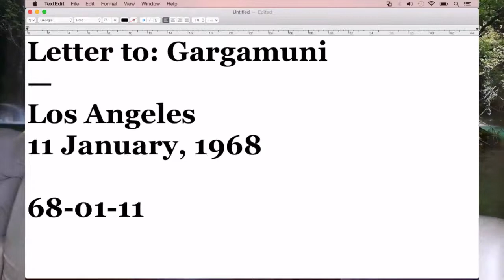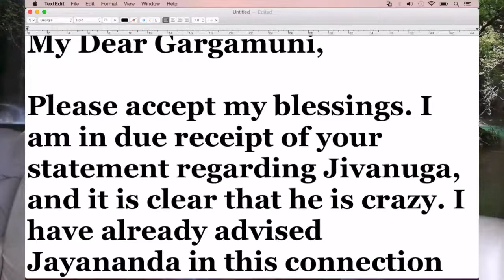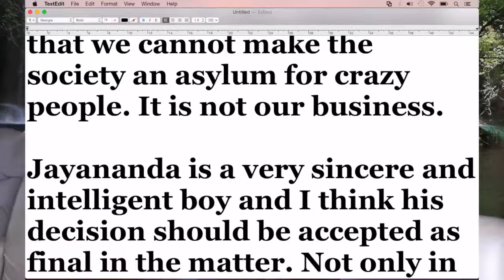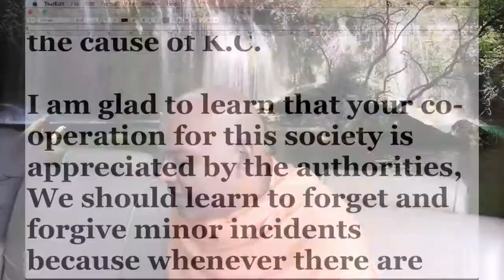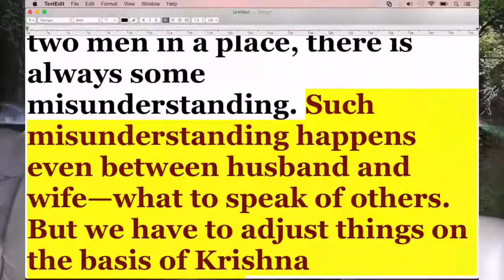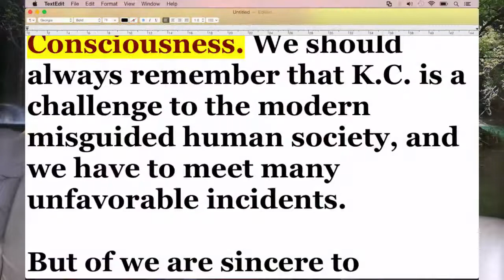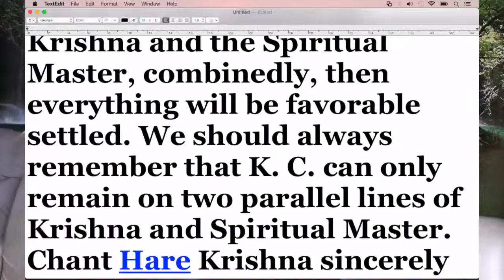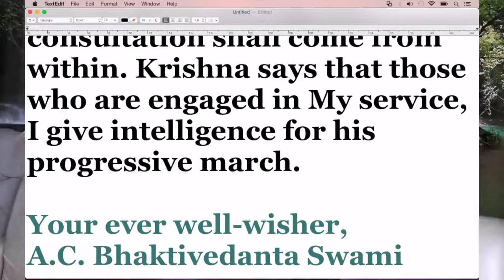Letter 24 Gargamuni 11 January 1968 " we have to worship Krishna and The Spiritual master combinedly